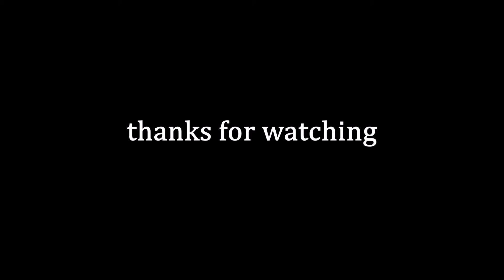Zephyr Down The Colorado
Heading West on the California Zephyr along the Colorado River.